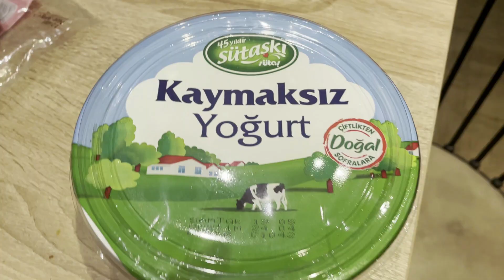İstanbul Kapandı Biz Evde Günlük Rutinimizi Sizinle Paylaşalım Dedik | Aile İle Rutinler |Vlog.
Merhabalar,
Ailem ile İstanbul 'da eve kapandık. Neler yapıyoruz neler:)  Sizde bize katılmak isterseniz buyurun burada izleyin  .Bu arada diğer vlog oynatma listem için link bırakıyorum:

iyi seyirler.